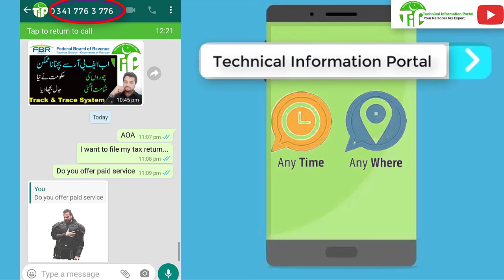Tax Consultant To Save Your Tax Time & Money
===x x x x x===
                                                  Be professional Tax Consultant

1. Registrations
2. Income Tax
3. Sale Tax
4. Provincial Tax
5. Record keeping
6. Tax Notices & Appeals
7. Tax planning and Saving Techniques
8. Refunds
7. Q&A

3 months Course, Online Classes & Recorded Lectures are available on Special discount for limited time.

Facebook & You Tube:
Follow me on Other Social Accounts for regular updates:
Technical Information Portal @tax-consultant is the Professional Plate form of Tax Consultants and Tax Trainers.